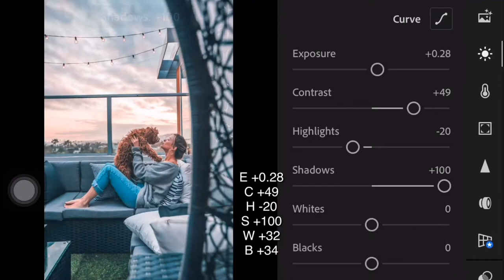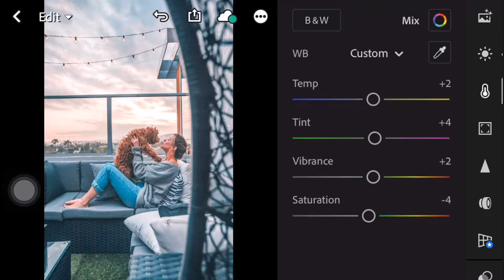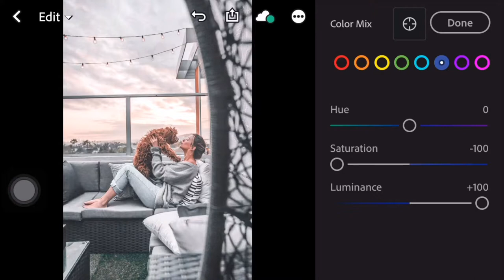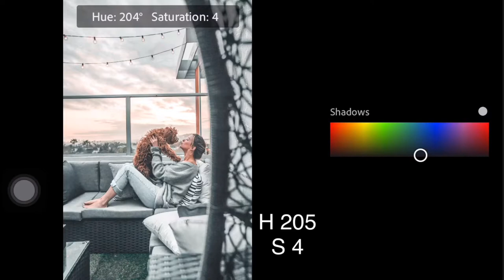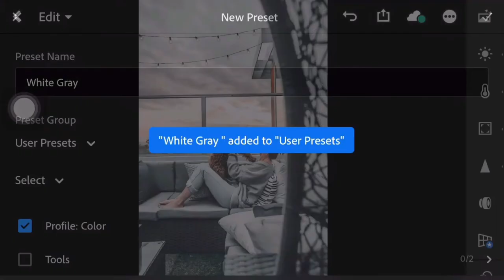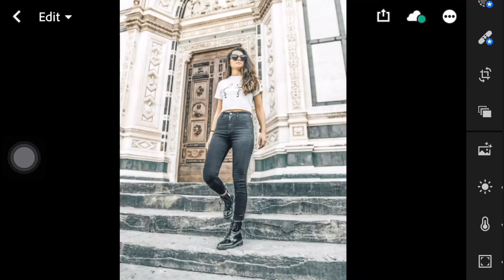White Gray Lightroom Presets Photo Editing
In this video I will show you guys how to create white gray tone using Lightroom mobile.

Thank you so much for the watch! Hope you guys enjoyed the video!

App:
Lightroom Mobile (Available on Play Store & App Store)